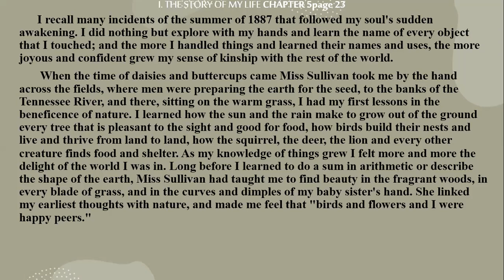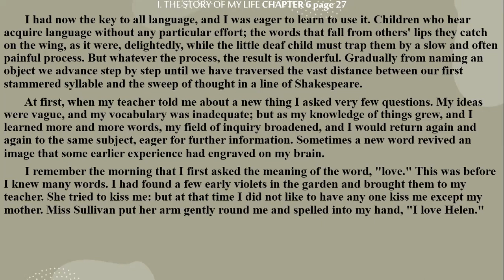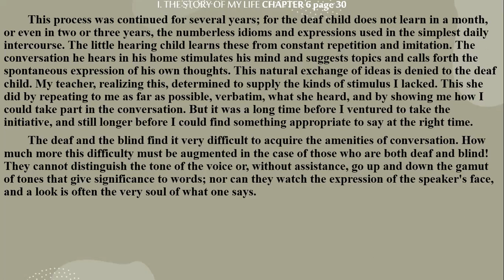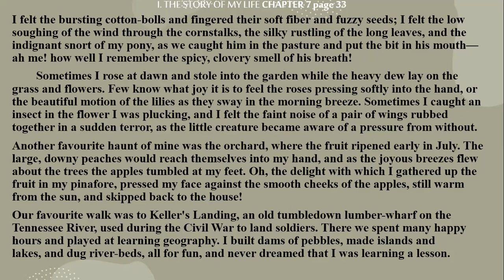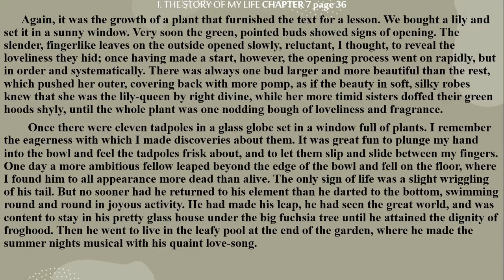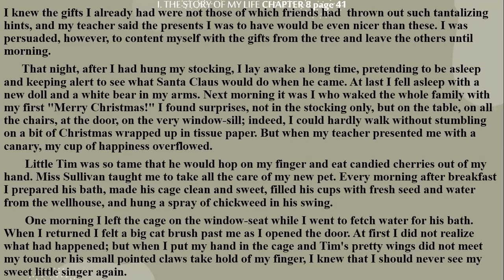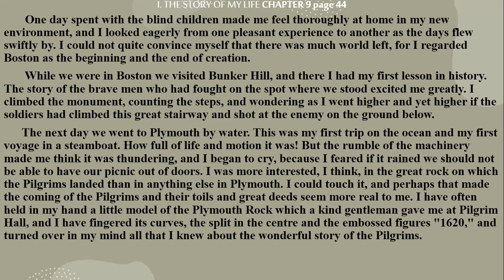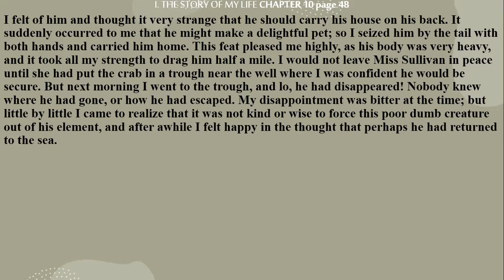The Story of my Life by Helen Keller chapter 5 to 10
Black Indian film was inspired by American activist Helen Keller's life and her 1903 autobiography,  The Story of My Life is an autobiography by activist Helen Keller in which she recounts her early experiences and education. An illness left Keller deaf and blind at nineteen months, and she was unable to communicate until her first teacher, Anne Sullivan, showed her how to use the manual alphabet.